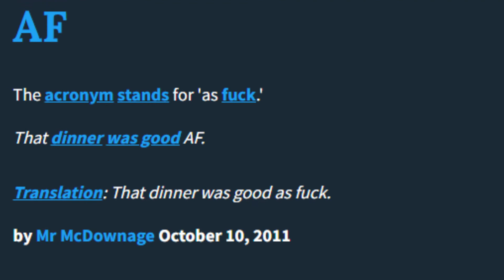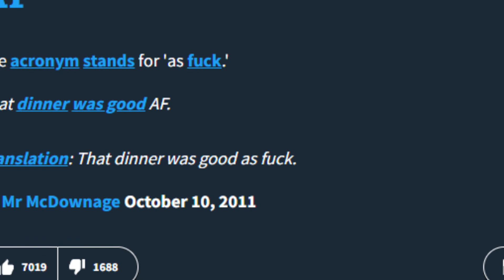Risk of Rain 2 ¿Un Roguelike 3D? | Deadly Empanada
Risk of Rain 2 destaca en 2 cosas, su adictivo núcleo de juego y su increíble banda sonora. Definitivamente de las mejores cosas que he jugado este año.

En el vídeo hablo acerca de cosas como el vacío o Mithrix, cosa que puede fastidiar un poco la experiencia original del juego al ser posibles spoilers, para evitar todavía más spoilers censuré ciertas cosas en el vídeo, eso siendo la pestaña de selección de personajes y un ítem.